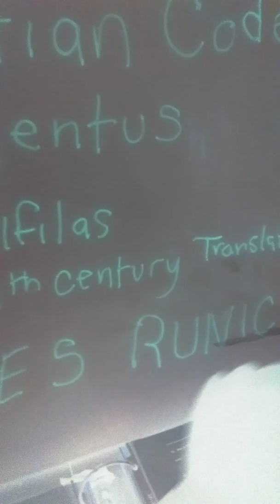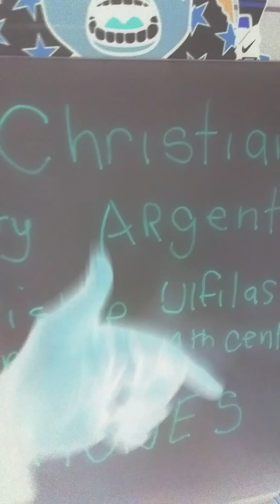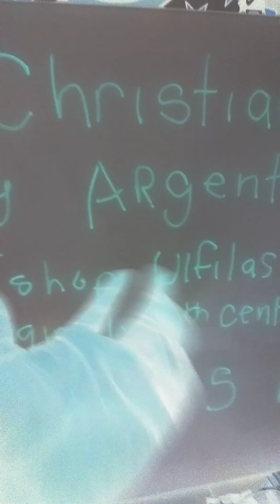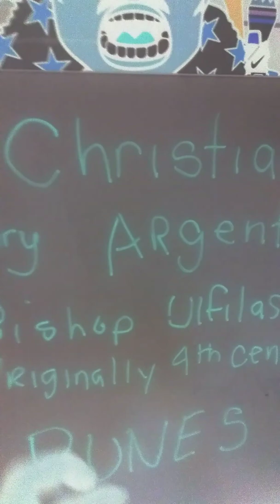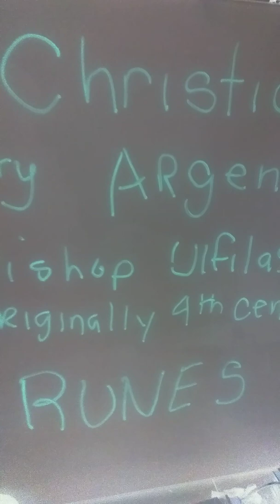P.T 2 WHY DO MUSLIMS SAY ALLAH IS GOD ?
King Sha Building on is ALLAH GOD GAWD AND GOTT HARAM OR HALAL ?

Please watch video below